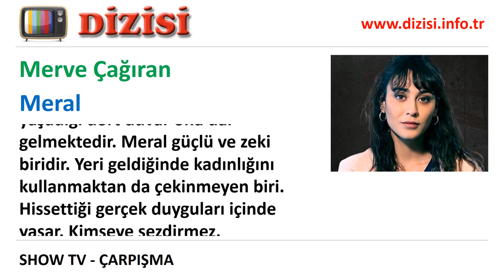Meral Kimdir Çarpışma Oyuncuları Merve Çağıran Show TV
"Show TV'de yayınlanan Çarpışma dizisinde oynayan Merve Çağıran kimdir, Meral rolünü kim canlandırıyor, gerçek adı, karakter açıklaması.

Güzel, alımlı ve hayata tutkuyla bağlı bir kadındır. Bu yüzden ölümden çok korkmaktadır. İstediği hayatı kısa yoldan elde etmek için, Kerem içeriye girdikten sonra Yakup''un ilgisini geri çevirmemiştir. Ailesiyle ev diye yaşadığı dört duvar ona dar gelmektedir. Meral güçlü ve zeki biridir. Yeri geldiğinde kadınlığını kullanmaktan da çekinmeyen biri. Hissettiği gerçek duyguları içinde yaşar. Kimseye sezdirmez."